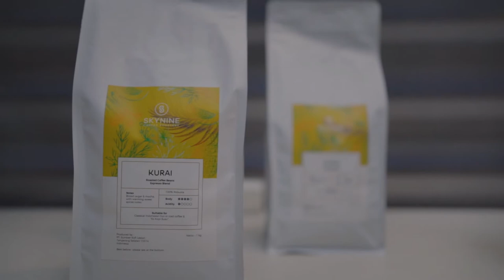SKY NINE COFFEE COMPANY PROFILE SHORT VIDEO